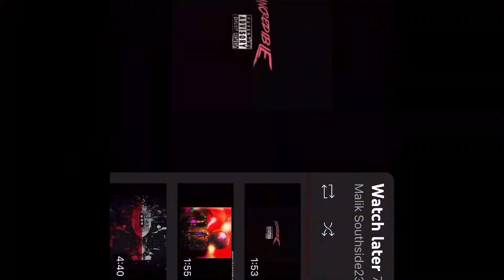Cayo banks - jack jack - slowed & reverb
Hope u like it , Could’ve been better tho.